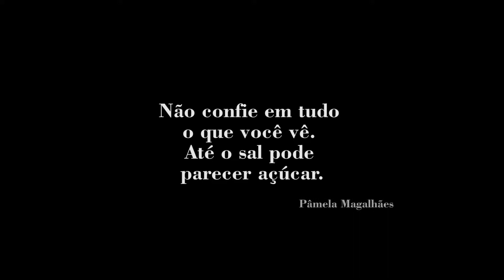OS MAIORES FORAS DOS VIDENTES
Conheça algumas das previsões erradas de videntes famosos.